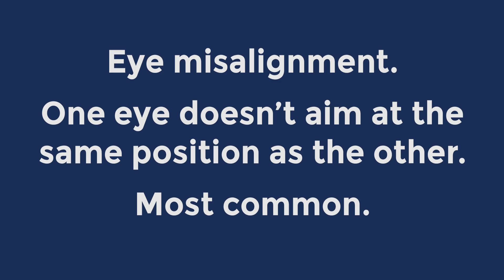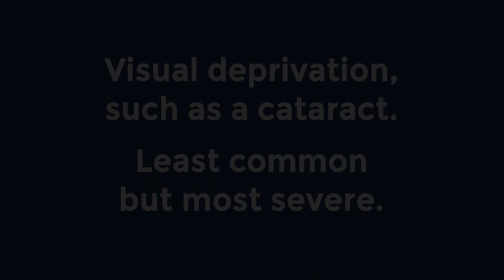Amblyopia: Lazy eye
Amblyopia, or lazy eye, is when a child’s vision in one or both eyes does not develop properly.  In this video, Dr. Richard Heckert, at BayCare Clinic Eye Specialists, discusses how amblyopia is detected and treated.